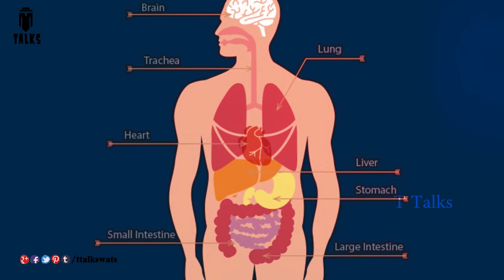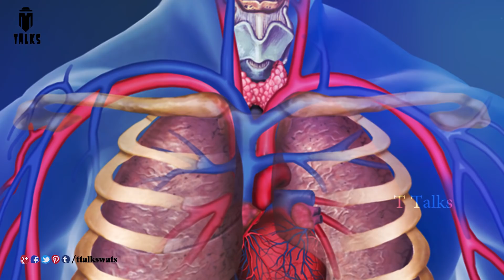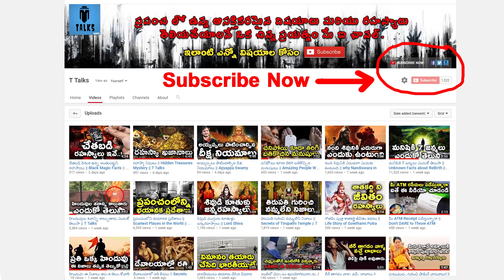What If You Spend Your Life Under Water? || T Talks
manastore 530 million years ago the very first creatures emerged from the oceans. So then, the question is Will this cause us to evolve back into aquatic or semi aquatic sea creatures?/